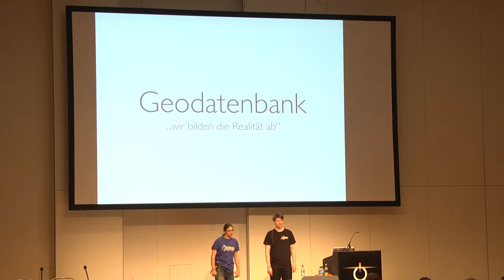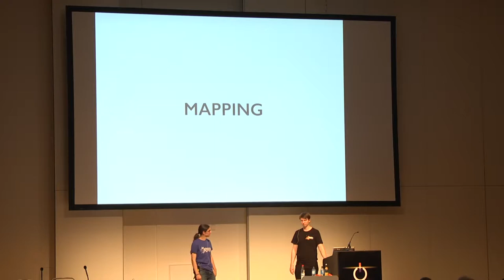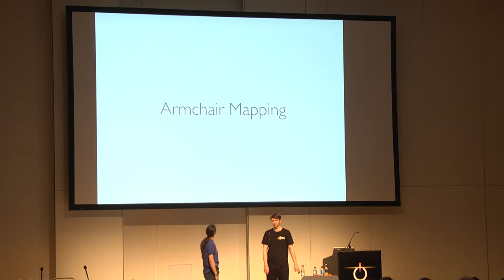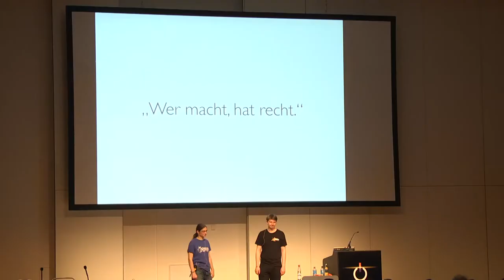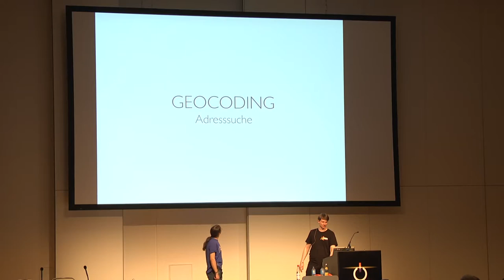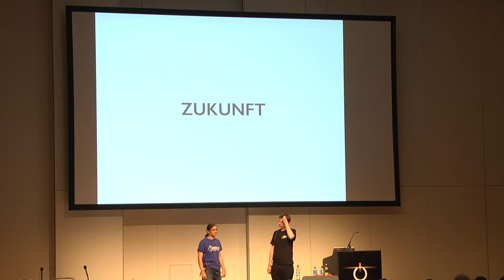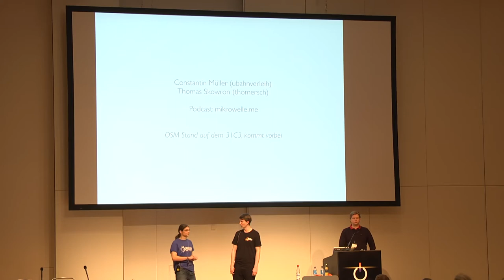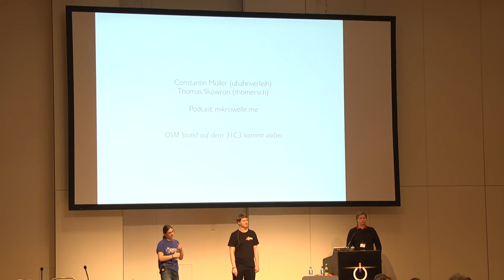Thomas Skowron, ubahnverleih: 10 Jahre OpenStreetMap (english translation)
Seit nun über 10 Jahren gibt es OpenStreetMap. Besonders in den letzten drei Jahren war die Entwicklung überwältigend, sowohl was die Datenlage als auch das gesamte Ökosystem anbelangt. Wir wollen zeigen, was möglich ist und was in der Zukunft (hoffentlich) passieren wird.

Thomas Skowron, ubahnverleih